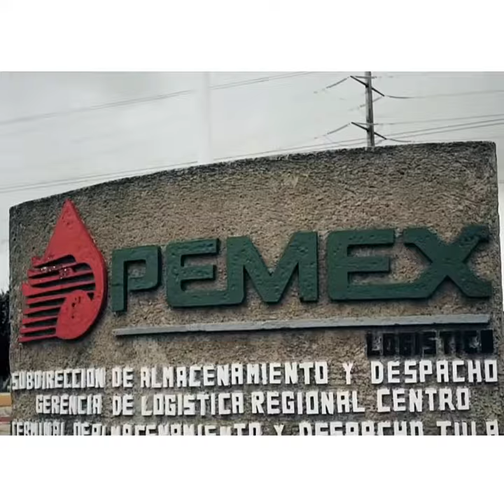Hace un año presentamos la EvoluciónMexicana - Movimiento Ciudadano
Hace un año presentamos la EvoluciónMexicana, nuestro llamado a hacer un Nuevo Trato que nos permita sanar el país desde lo local y construir un mejor México.